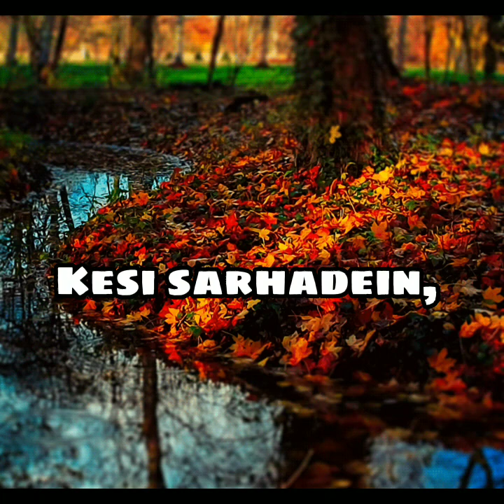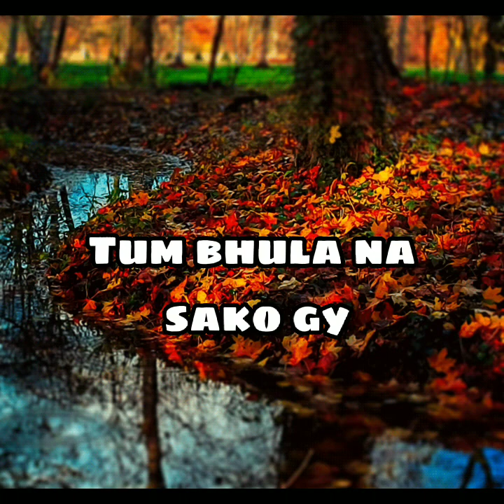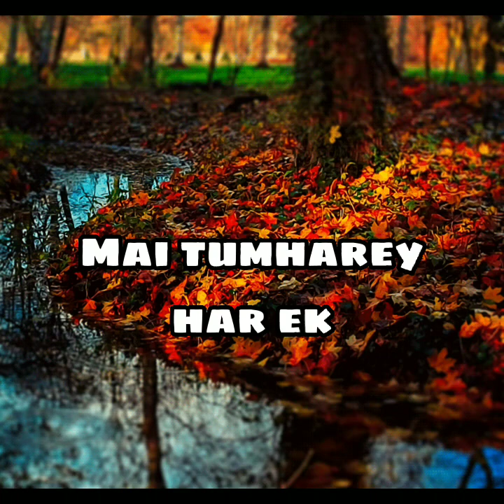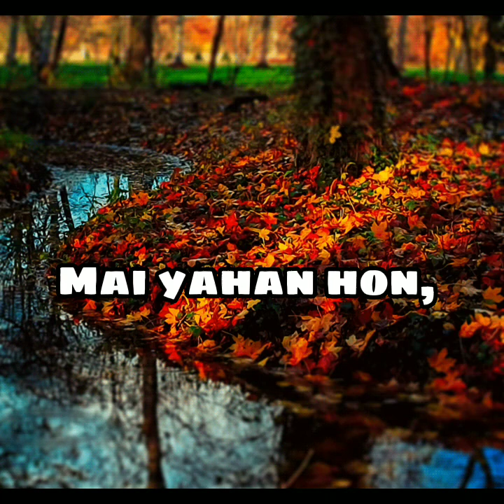mai yahan hon song shahrukh khan lyrics edit text audio bollywood like sub support music lover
Main Yahaan Hoon Lyrics - Veer Zaara

Main Yahaan Hoon Lyrics from Veer Zaara is sung by Udit Narayan and written by Javed Akhtar. Music of Main Yahan Hoon is composed by Madan Mohan.

Jaanam dekh lo

Mit gayi dooriyaan

Main yahaan hoon, yahaan hoon, yahaan hoon, yahaan..

Jaanam, dekh lo, mit gayi dooriyaan

Kaisi, sarhadein, kaisi majbooriyaan

Main yahaan hoon, yahaan hoon, yahaan hoonm yahaan

Tum chhupa na sakogi main woh raaz hoon

Tum bhoola na sakogi woh andaaz hoon

Goonjta hoon jo dil mein toh hairaan ho kyun

Main tumhaare hi dil ki toh awaaz hoon

Sun sako, toh suno, dhadkanon ki zabaan

Main hi main ab tumhaare khayaalon mein hoon

Main jawaabon mein hoon

Main sawaalon mein hoon

Main tumhaare har ek khwaab mein hoon basa

Main tumhaari nazar ke ujaalon mein hoon

Dekhti, ho mujhe, dekhti ho jahaan

Your cooperation and feedback highly appreciated ❤️❤️❤️